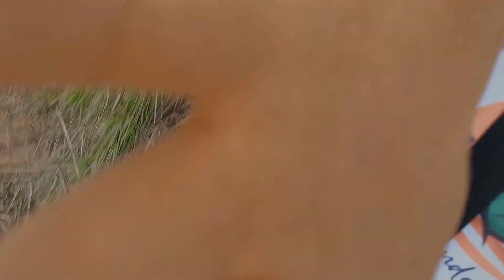MT. APO CIRCUIT CLIMB | LAKE VENADO | CENTURY TREE | DAY 3 - Amazing Trail via Sibulan Sta. Cruz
This video shows everything happened on the third day of our adventure while conquering the Philippines' Highest Peak - the Mt. Apo. It is a circuit climb via Sibulan Sta. Cruz Trail. The amazing and calm Lake Venado and the huge, majestic Century Trees (Almaciga) were featured in this video. You will see the natural and purest water source along the trail as well as the lush and enchanted forest in the foothill of Mt. Apo.